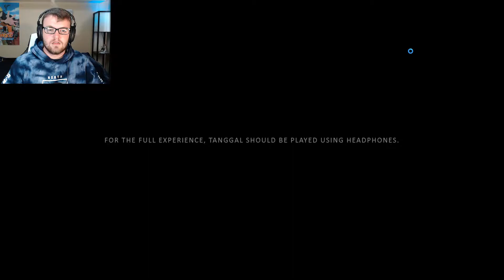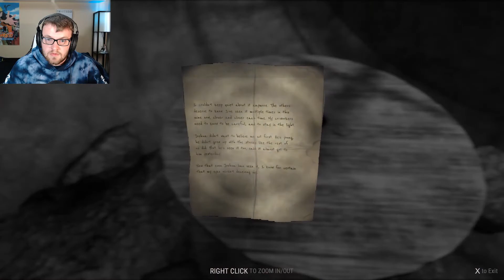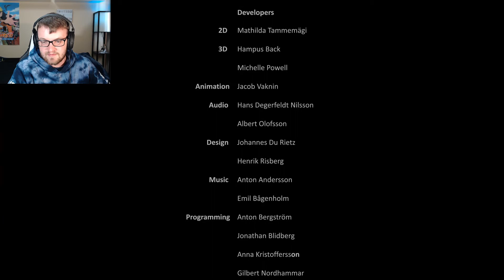The Manananggal! | Tanggal (Filipino Horror)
Yup, I'm pulled in!